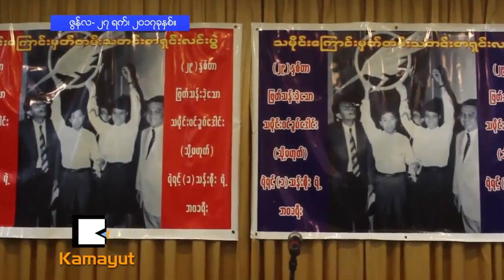ရဲရင့္ကို ဘယ္မွာ ခုိလံႈခြင့္ေပးမလဲ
“ ကေနဒါႏိုင္ငံက ႏိုင္ငံခိုလံႈခြင့္မေပးလည္း အမ်ိဳးသားဒီမိုကေရစီအေရးမွာ ပါဝင္ေပးဆပ္ခဲ့တဲ့သူတစ္ေယာက္ျဖစ္တာေၾကာင့္ ျမန္မာႏိုင္ငံက ဖိတ္ေခၚႀကိဳဆိုေစခ်င္တယ္။”